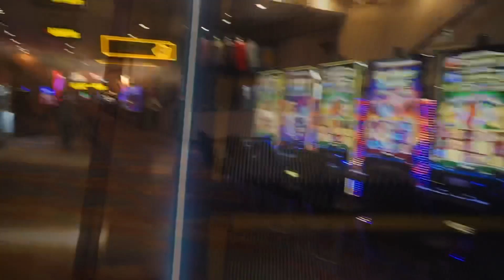Normal day in my life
Just a short day I rly wanted to Vlog so hope u like a normal day in my life